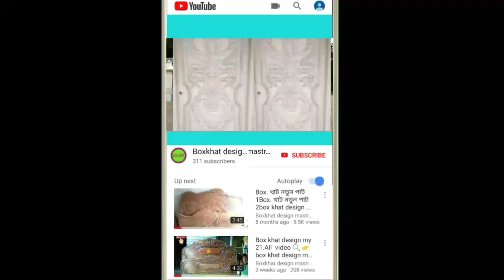how to bed design new model || how to furniture bed design || wooden bed design old model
how to bed design new model || how to furniture bed design || wooden bed design old model ||bed design old model

wooden bed design with price
wooden bed design photo gallery
wooden bed designs catalogue india
wooden bed design 2022
wooden bed design with price tamil
wooden bed design simple
wooden bed design with price in kolkata
wooden bed design 2022 model
wooden bed design making
wooden bed design in odisha
wooden bed design with drawer
wooden bed design assam
बेड डिजाइन फर्नीचर
farnichar bed
bed design
बेड डिजाइन
lakdi palang
फर्नीचर बेड डिजाइन
ऑनलाइन पलंग
सागवान बेड डिजाइन
अंगूरी पलंग
wooden bed ka design
bed. design
khat dijain
लाकडी पलंग
बेड डिजाइन फोटो
लकड़ी का पलंग डिजाइन
पलग डिजाईन फोटो
पलग डिजाईन
पलंग दीवान पलंग
लकड़ी पलंग डिजाइन
पलंग डिजाइन
डबल बेड डिजाइन
डबल बेड पलंग डिजाइन
दीवान बेड डिजाइन
दीवान बॉक्स पलंग
न्यू बेड डिजाइन
पलंग डिजाइन फोटो
पलग का डिजाईन
मॉडलर बेड
सागवान का पलंग
bad dijain
top 10 wooden bed design
modern wooden bed design top 10
10 wooden bed best design world
6 बाय 6 का पलंग
6 बाय 6 का बेड
wooden bed